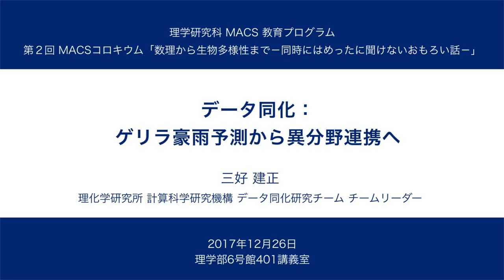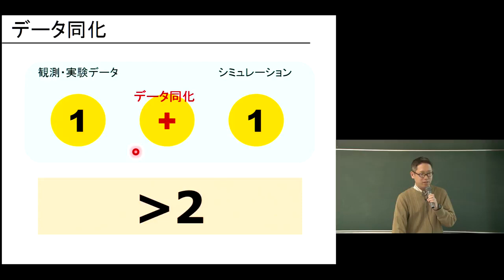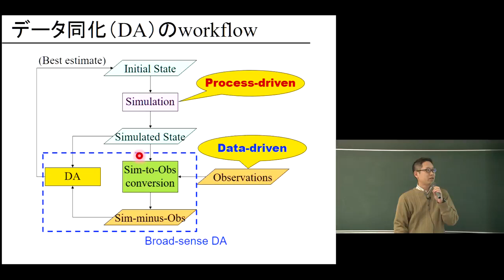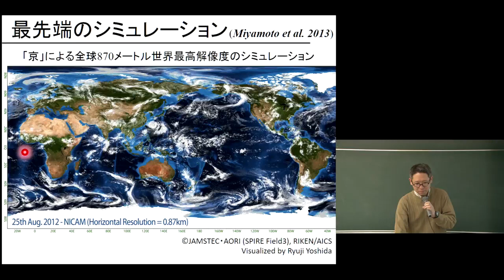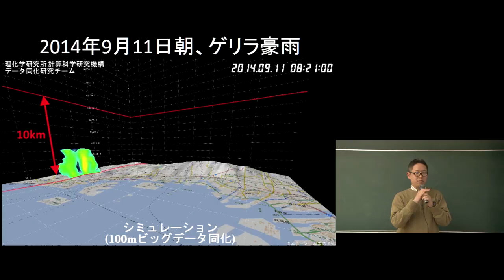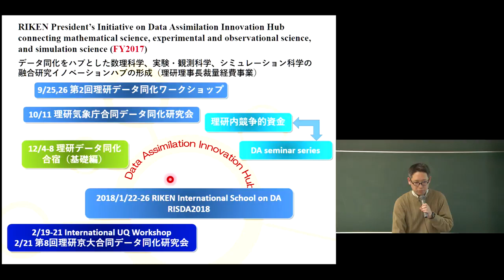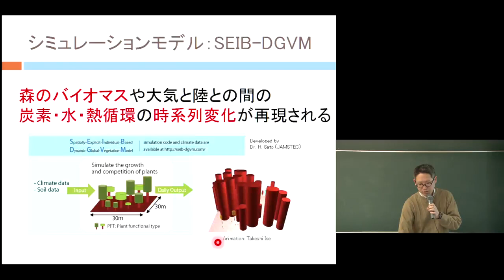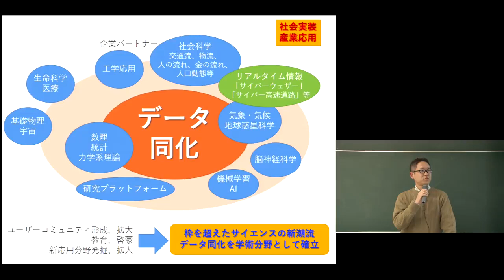京都大学理学研究科 第２回 MACSコロキウム「データ同化：ゲリラ豪雨予測から異分野連携へ」三好 建正 氏（理化学研究所 計算科学研究機構 データ同化研究チーム チームリーダー）2017年12月26日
理学研究科 MACS 教育プログラム
第２回 MACSコロキウム「数理から生物多様性まで－同時にはめったに聞けないおもろい話－」

「データ同化：ゲリラ豪雨予測から異分野連携へ」
三好 建正 氏（理化学研究所 計算科学研究機構 データ同化研究チーム チームリーダー）

2017年12月26日
理学部6号館401講義室

00:00- 自己紹介
05:13- データ同化
20:37- ビッグデータ × ビッグシミュレーション
32:08- データ同化の学術分野
38:47- 古気候復元に向けた気候プロキシ直接同化手法の開発

こちらから他の講演映像をご覧いただけます。